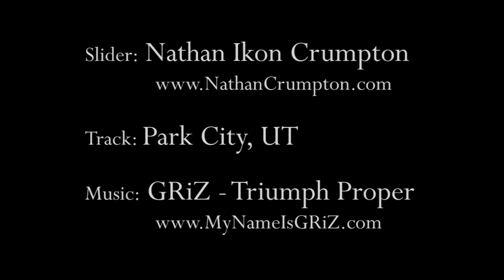Skeleton: Head First On Ice At Over 125kph & 5g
Skeleton: 80+mph/130+kph down a chute of twisted ice, head first, at over 5 g of centripetal force.

This is from a day at practice, where I attached a GoPro Hero 3 to my back and recorded a POV video. On this particular run, I only clocked 126.0kph (78.3mph) through the speed trap. At the Park City track, where this was recorded, a slider maintains a speed in excess of 115kph (70mph) for the majority of the run (curves 6 through 14), and can hit top speeds in excess of 128kph (80mph), which makes it among the faster tracks in the world.